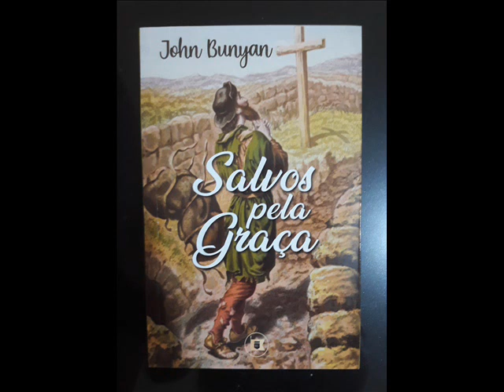SALVOS PELA GRAÇA - (JOHN BUNYAN)